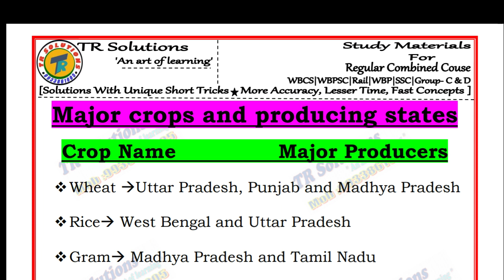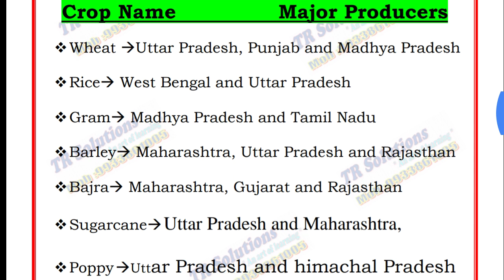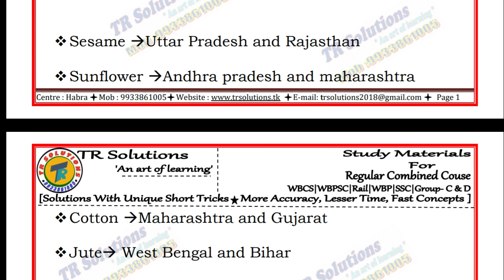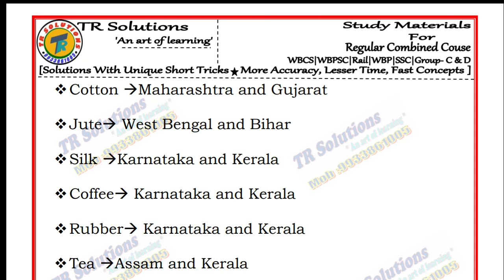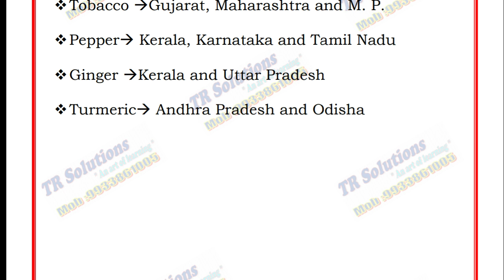Geography WBCS | SSC | GROUP-D | NTPC |Major Crops & Producing States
🟣𝑰𝒏𝒔𝒕𝒂𝒍𝒍 𝑨𝒏𝒅𝒓𝒐𝒊𝒅 𝒂𝒑𝒑 : 𝑻𝑹 𝑺𝒐𝒍𝒖𝒕𝒊𝒐𝒏𝒔🟣
✅𝑫𝒂𝒊𝒍𝒚 𝑸𝒖𝒊𝒛 (𝑩𝒊𝒍𝒊𝒏𝒈𝒖𝒂𝒍)
✅𝑹𝑹𝑩 𝑵𝑻𝑷𝑪 𝑭𝑼𝑳𝑳 𝑴𝑶𝑪𝑲 𝑻𝑬𝑺𝑻